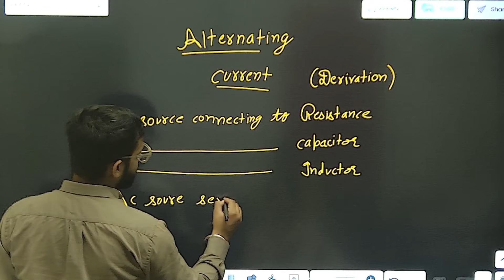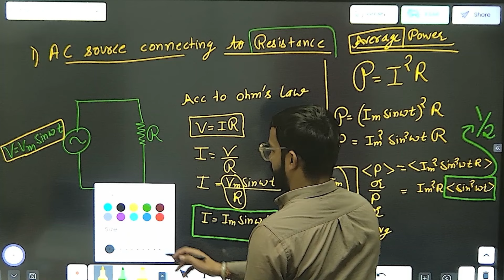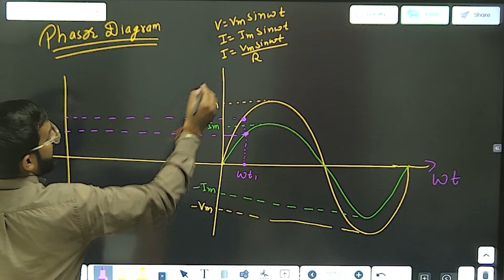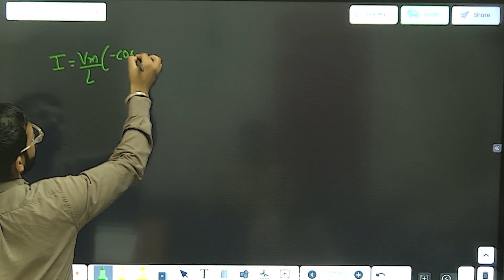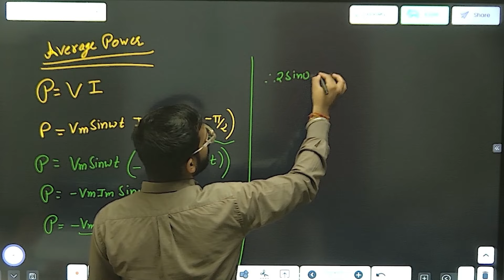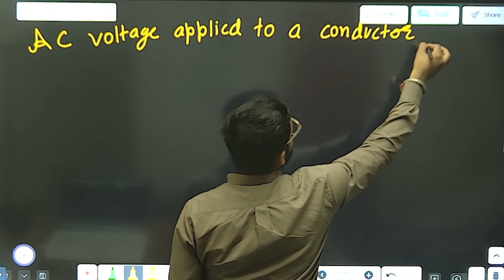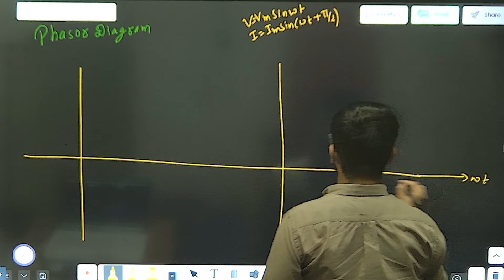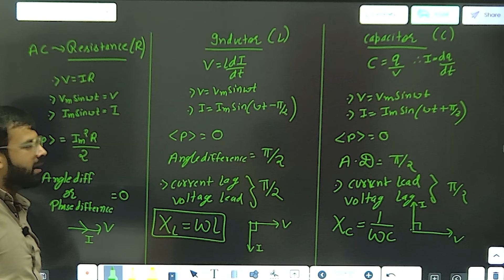Alternating Current Class 12 Physics Chapter 7|New NCERT syllabus CBSE|Part-1 Derivations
Alternating Current Class 12 Physics Chapter 7|New NCERT syllabus CBSE|Part-1 Derivation
According to CBSE Syllabus

Your comment act like guidelines for us. So I always hope for your help.